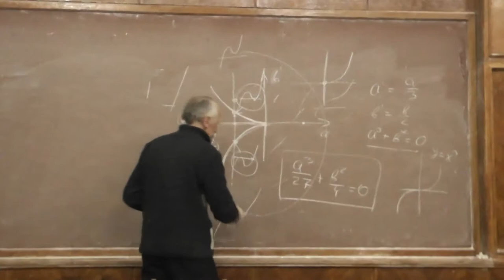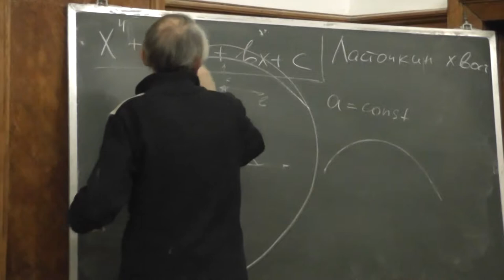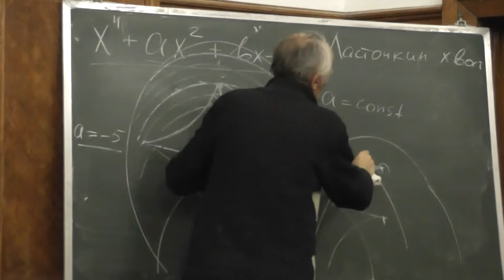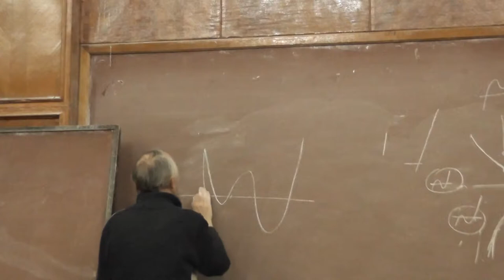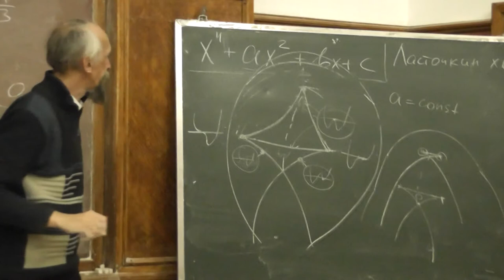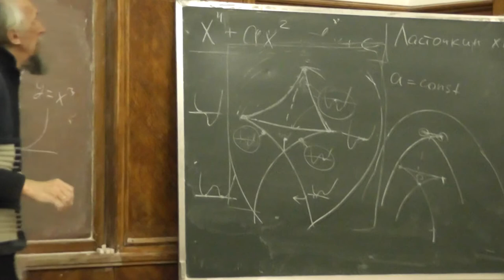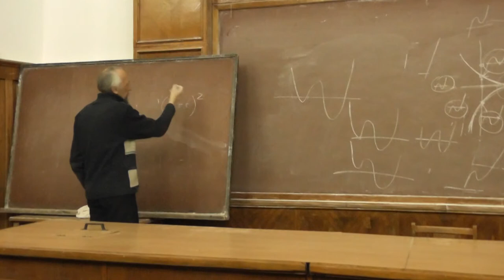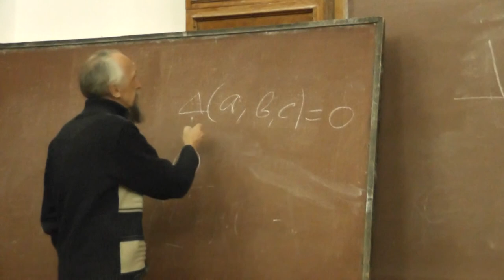3 Ласточкин хвост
Виктор Анатольевич ВАСИЛЬЕВ — академик, президент Московского математического общества.